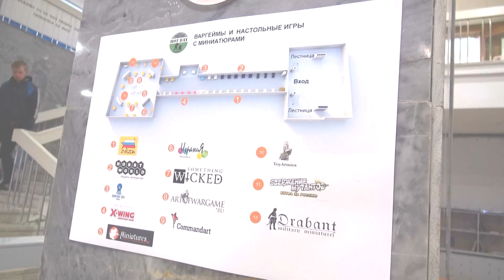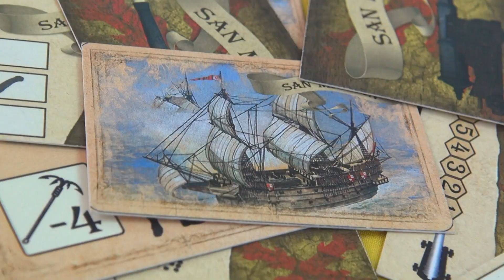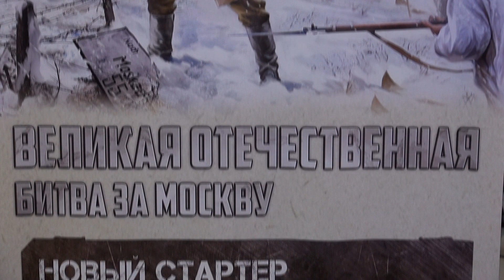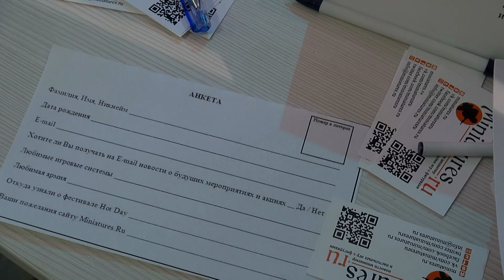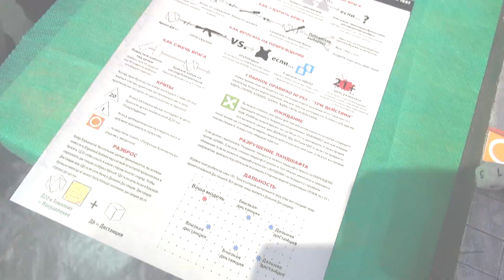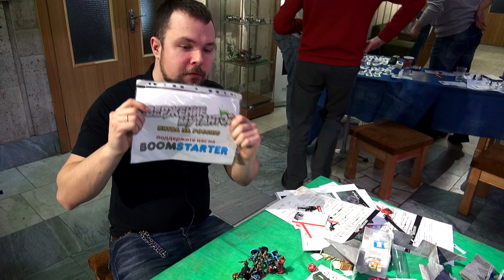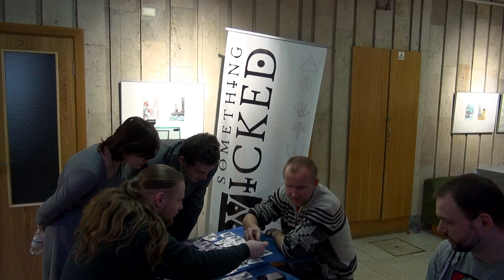Hot Day 2014 — репортаж "Два в Кубе"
Настольные игры с миниатюрами, да и варгеймы вообще - удел не только хардкорных игроков и гиков! Об этом и многом другом - в репортаже с фестиваля военных настольных игр "Hot Day". Алексей Зуйков побывал на этом фестивале, заснял всё самое интересное и взял интервью у организаторов и участников мероприятия.